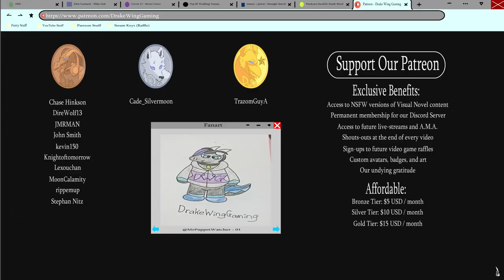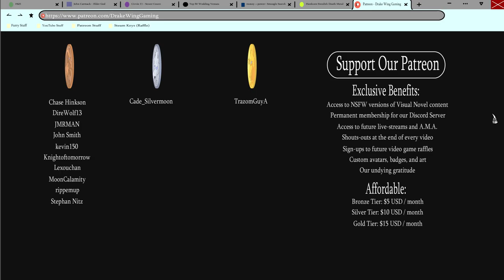Owen's Terrifying Dad- Repeat Remake #58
Things get intense when Owen's father walks in on the two thugs threatening poor Jinny in a new episode of Repeat!